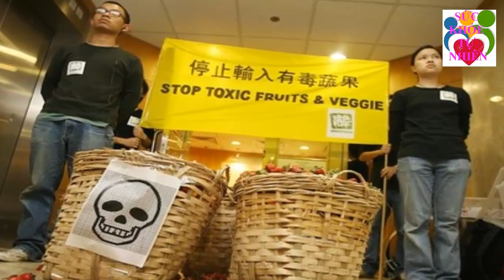5 Thực phẩm trung quốc cực độc đang tràn ngập chợ Việt mẹ nhớ tránh xa kẻo rước họa vào nhà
5 Thực phẩm trung quốc cực độc đang tràn ngập chợ Việt mẹ nhớ tránh xa kẻo rước họa vào nhà. Đăng ký kênh Sức Khỏe Tự Nhiên để nắm bắt được những tuyệt chiêu chăm sóc Sức Khỏe Tự Nhiên cho gia đình bạn cực kỳ đơn giản ngay tại nhà.
Xem thêm video Sức Khỏe Tự Nhiên:
- 6 Tác Dụng Của Đậu Đen Khiến Bệnh Tiểu Dường Biến Mất Cả Đời - Bạn Nhất Định Phải biết Điều Này
- 5 Trái Ớt Hiểm 2 Quả Trứng Gà 1 Muỗng Muối Trị "DỨT ĐIỂM" Tiểu Đường Chỉ Trong 5 Phút